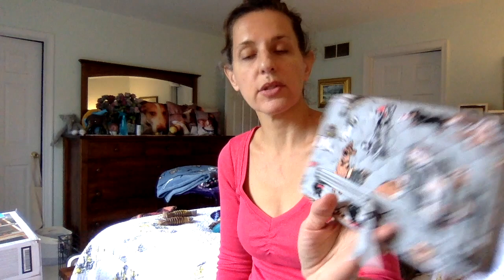Vera Bradley Best in Show Haul, Part 1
It was inevitable that I would be up on this pattern like a big dog. This is the first of a few hauls that will be coming. I tried to show the details of the pattern up close in spots, along with Cat's Meow for comparison, and I'll show it again in upcoming videos once my other items arrive. Items shown: Vera Tote, Glenna Satchel, Zip ID Case (2 versions), Turnlock Wallet, Lanyard, Medium Cosmetic.

I have a bunch of videos featuring Cat's Meow (all in my Patterns with Critters playlist), but here's the first one